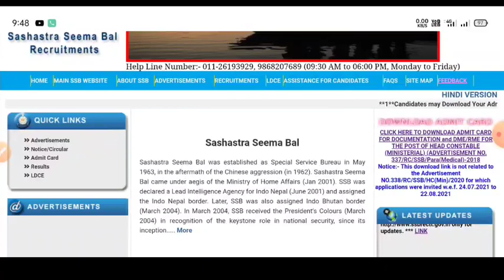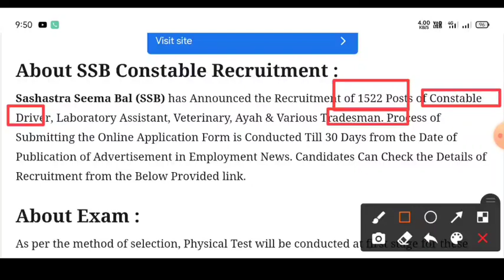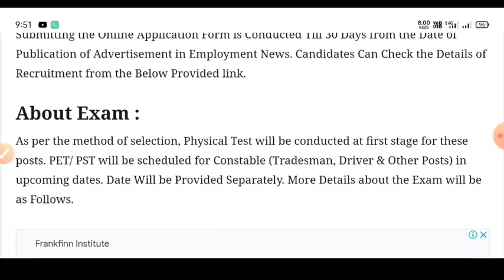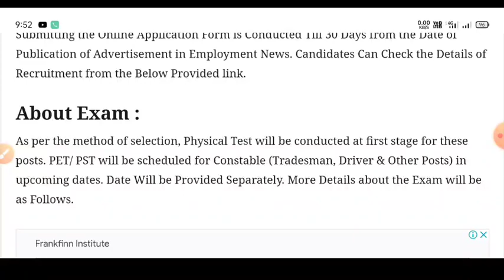SSB Constable Tradesman Driver Physical Date 2021 | SSB CT Physical Admit Card 2021 SSB CT PET PST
SSB Constable Tradesman Recruitment 2021 OUT Apply for Constable Tradesman Vacancy SSB CT Online Form 2020 Sashastra Seema Bal (SSB) Ministry of Home Affairs, Govt. of India, through the SSB Recruitment 2021 Notification,

 has called for applications in a prescribed format from qualified Applications are invited in the prescribed proforma from eligible candidates to fill up the post of Constable Tradesman post in Sashastra Seema Bal Vacancy 2021